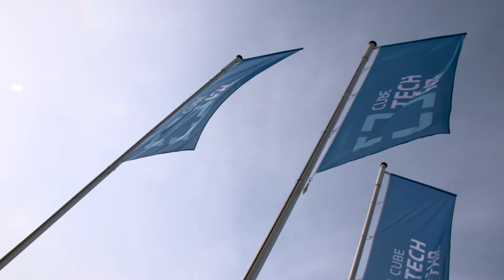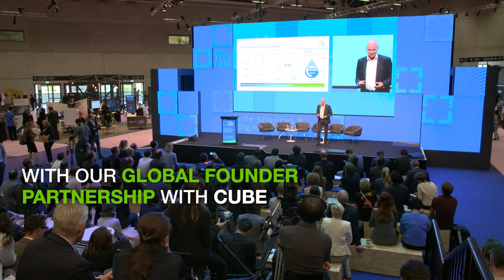CUBE Tech Fair| The Future of Medical Technology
What can we do to improve the future of technology in health care? Explore one of the topics discussed by startups and large companies at the CUBE tech fair in Berlin.